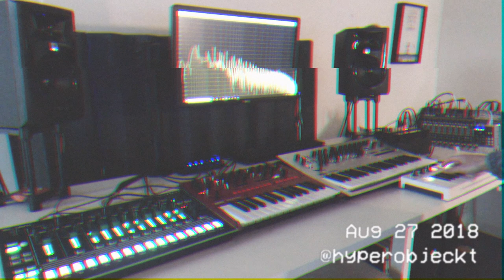"DRIVE-THRU" Synthpop Instrumental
Get your denim jacket & some VHS tapes, it's time to play synthpop!

Drums: Roland TR-8
Bass: Korg Monologue
Chords: Korg Minilogue
Lead: Volca Keys + Arturia Keystep
Reverb + Mix: Soundcraft Signature MTK12

^ckt